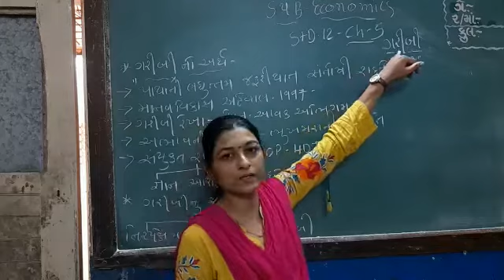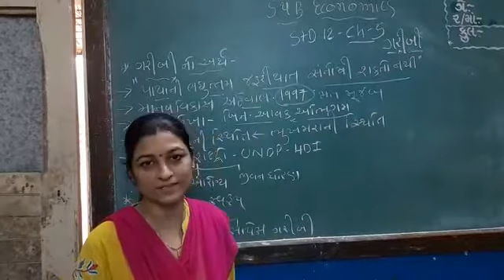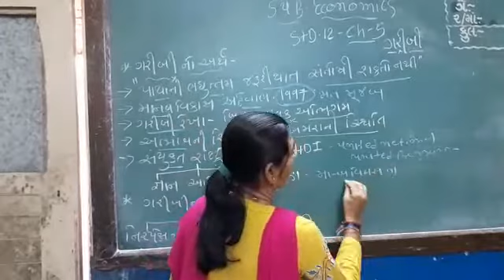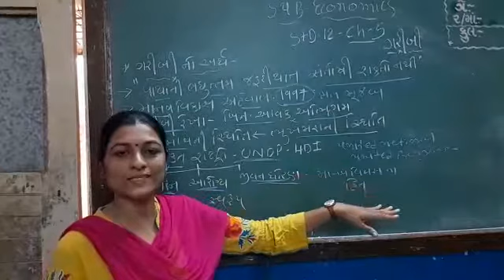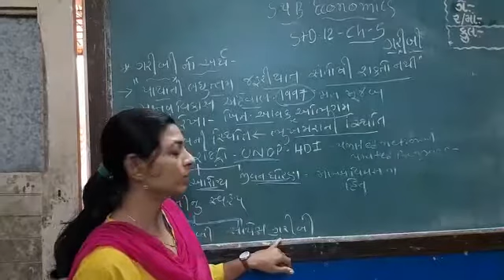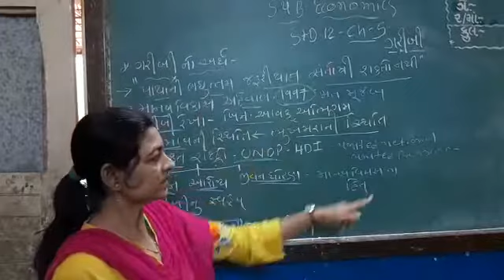Std 12 અર્થશાસ્ત્ર પ્રકરણ 5 ગરીબી અને તેનું સ્વરૂપ